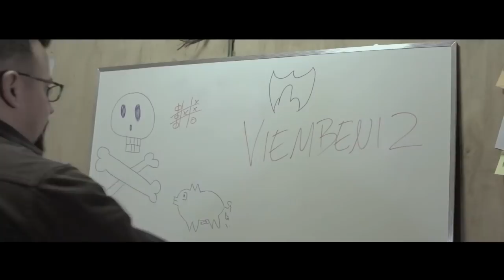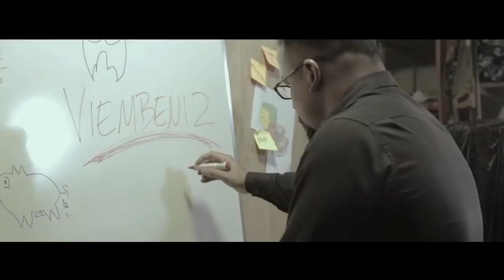Cero904 | Club Media Fest Paraguay 2018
Nuestra presentación en la segunda edición del Club Media Fest en Paraguay, realizado el 25 de Agosto 2018.